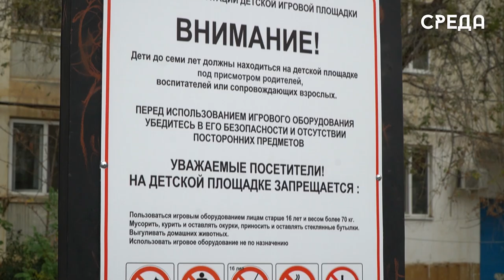Жители Каспийска поделились впечатлениями о новых благоустроенных территориях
В текущем году в Каспийске были благоустроены общественные и дворовые территории по программе «Комфортная городская среда 2023». Напомним, что в ноябре текущего года уже прошло открытие всех благоустроенных территорий. В связи с этим наша съемочная группа отправилась на улицы города, чтобы узнать у жителей Каспийска, нравятся ли им новые городские изменения.